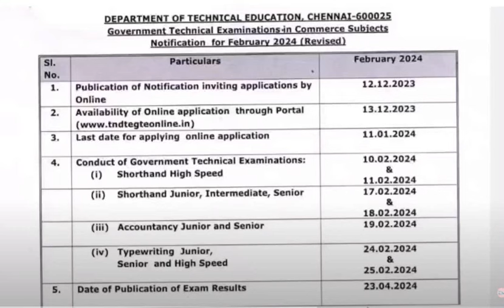Typewriting Result 2024 Typewriting Exam Result date 2024 Offical Update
tndtegteonline.in Typewriting result 2024 download pdf